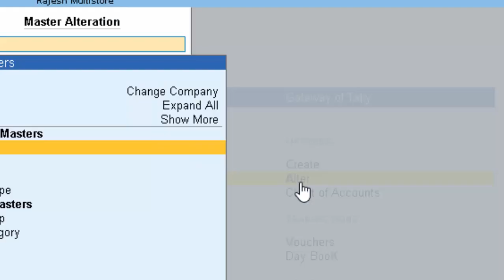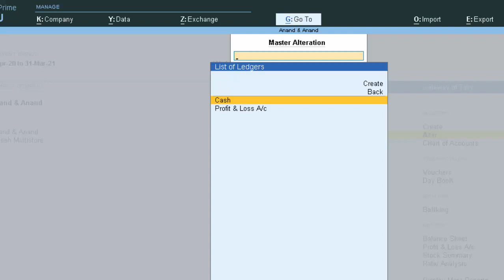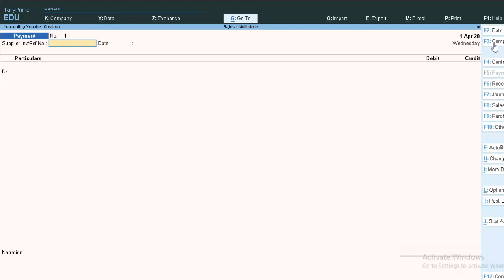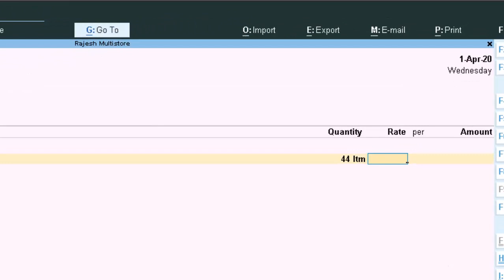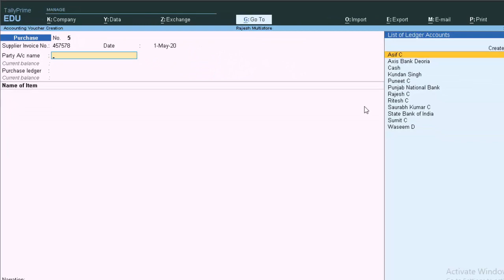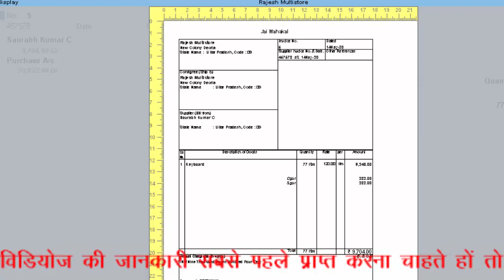How to show all Ledgers of a particular company and alter in Tally prime in hindi and english